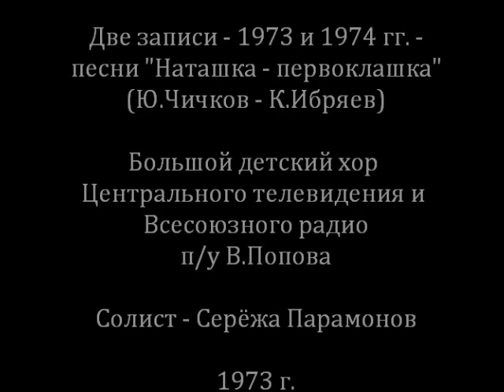Серёжа Парамонов / Наташка-первоклашка / Две записи!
Две записи песни "Наташка-первоклашка" (Ю.Чичков - К.Ибряев)
Большой детский хор Центрального телевидения и Всесоюзного радио п/у В.Попова
Солист Сергей Парамонов
1. 1973 год
2. 1974 год

Song "Наташка-первоклашка" / "First-grade pupil Natashka" (U.Chichkov - K.Ibryaev)

Big Children's Choir of Central Television and All-Union Radio (the USSR)

Solo by Sergey Paramonov

Two recordings of song:
1. 1973
2. 1974